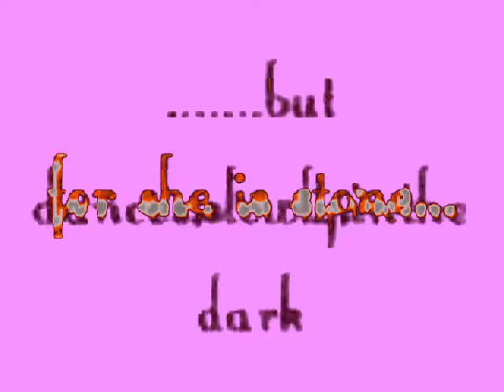the psychedelic dawn(part six)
pure free experimental devotional underground musical film mix.